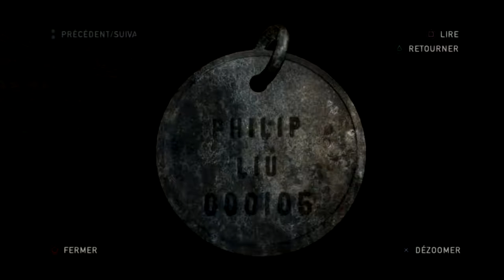The Last of Us:Remastered-part 2 Fr (PS4,Exclus) 1080p60